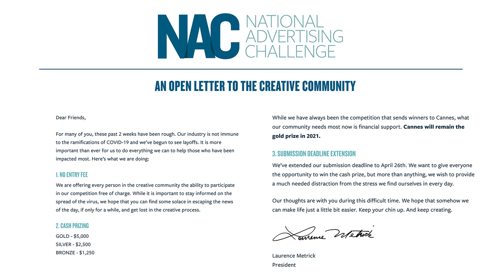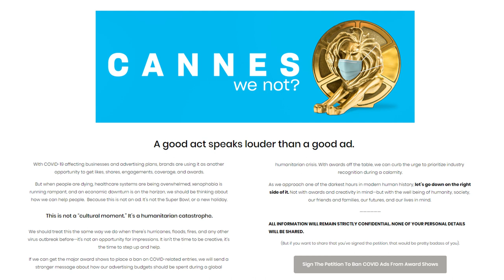CannesWeNot Award Pandemic Advertising?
Welcome back to Madison's Avenue! In this video, I am discussing the CannesWeNot Petition, the United Nations' Call to Action and Sewing Patterns for Masks and Caps. I hope that this inspires you to get creative for our communities :) *I am so sorry about the editing :(*

Alternatively, testing has proven that the simple insertion of folded tissues or paper towels, into the masks, greatly improves its effectiveness, without inhibiting the breath-ability of the mask.

IMPORTANT - DO NOT USE THE FOLLOWING;
3M Filtrete Air Filters should NOT be used for this purpose. The material is specifically manufactured by their construction division, for use in a furnace, and it should never be incorporated into personal protective wear. Materials used to manufacture HEPA vacuum cleaner bags, contain glass microfibers, which are very harmful to lungs and should NOT be used.

xoxo,
Mads.